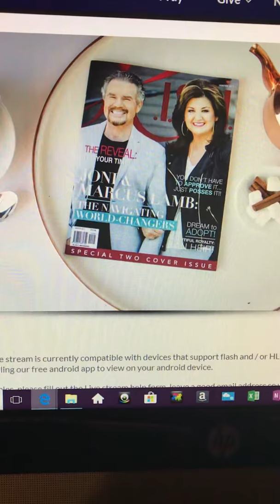Daystar TV founders; Joni and Marcus Lamb featured in KISH Magazine